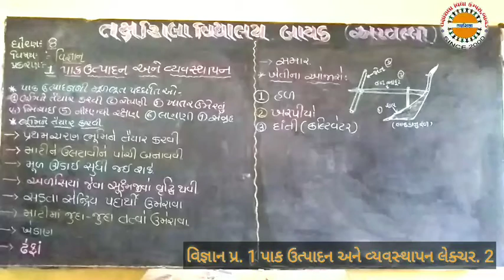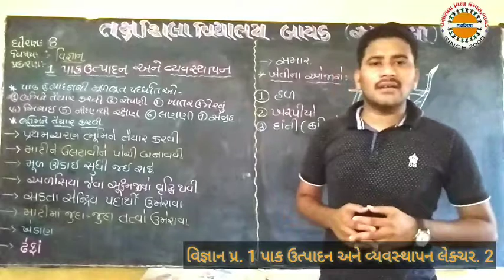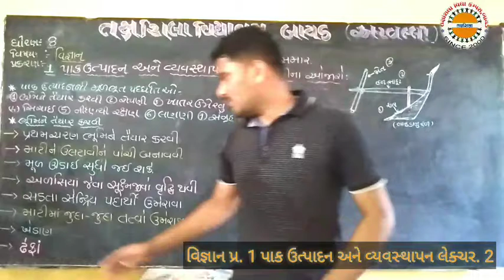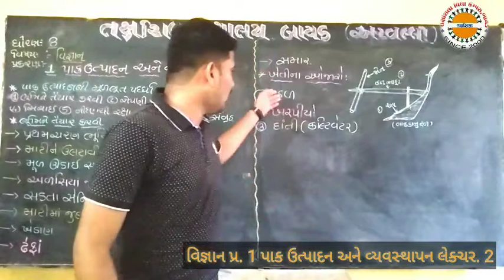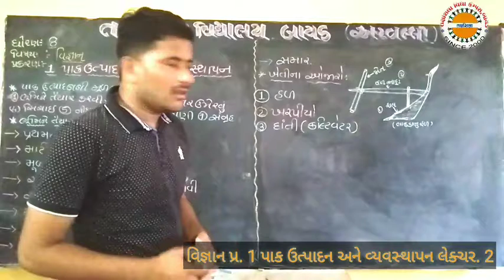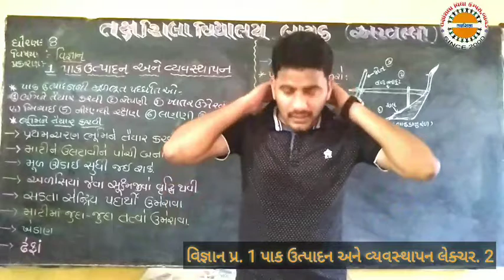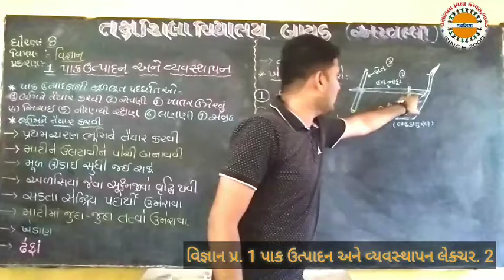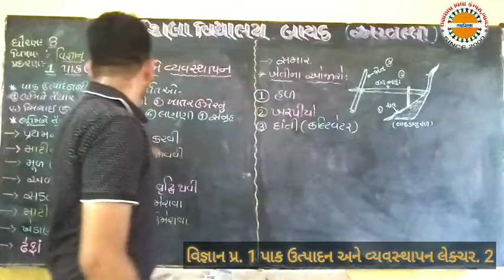std 8 Sci લેકચર 2 પ્ર 1 પાક ઉત્પાદન અને વ્યવસ્થાપન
પાક ઉત્પાદનની મૂળભૂત પદ્ધતિ